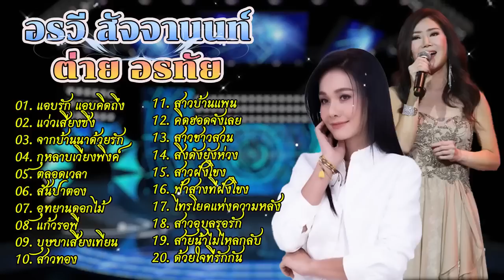รวมเพลงที่ดีที่สุด อรวี สัจจานนท์ ฟังแบบไม่มีโฆษณา